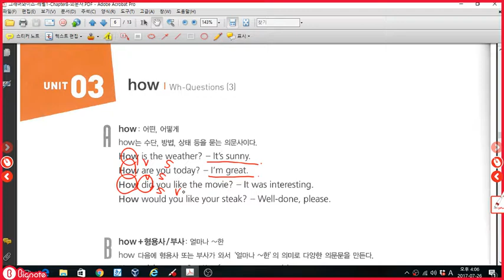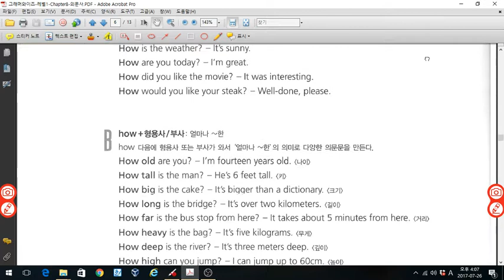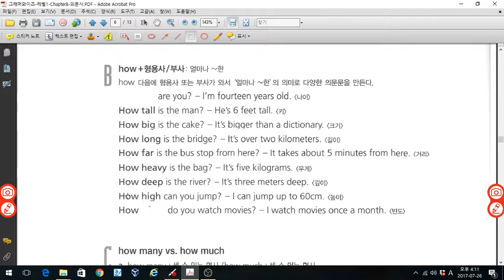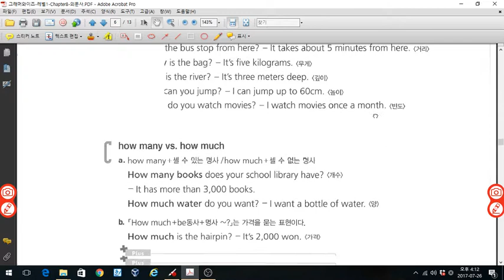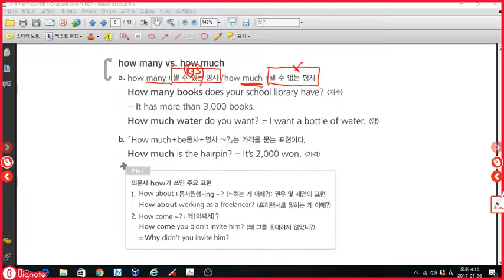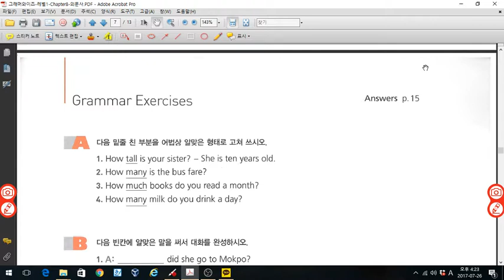그래머와이즈 레벨1 의문사 p106,107